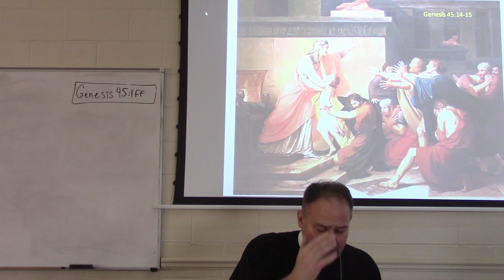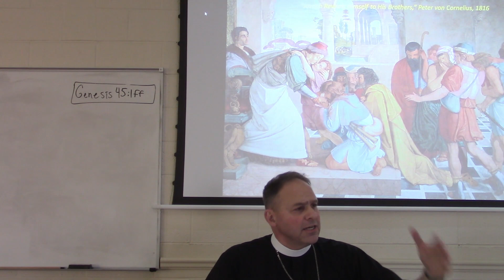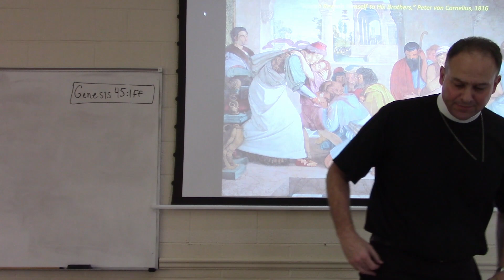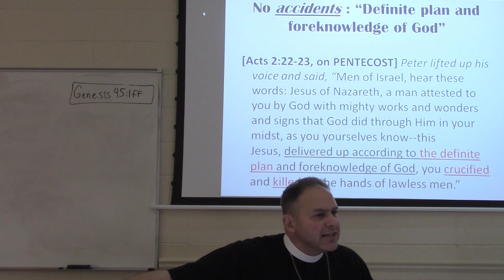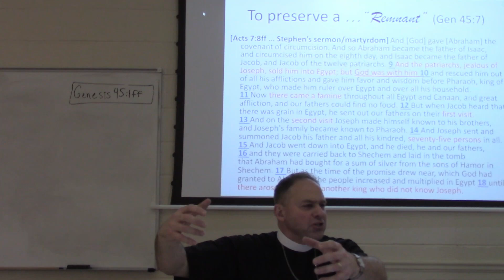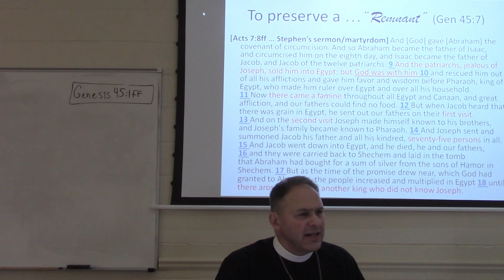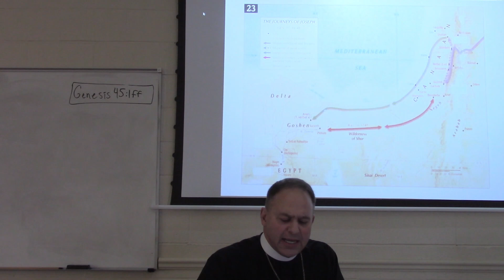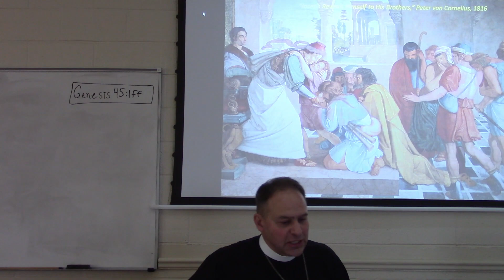Joseph in Genesis (45:22 - 46:4) Part 15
Pastor Cage delves into studying old testament Joseph